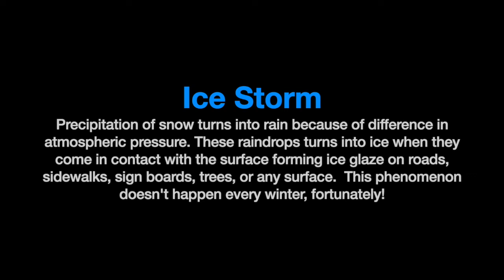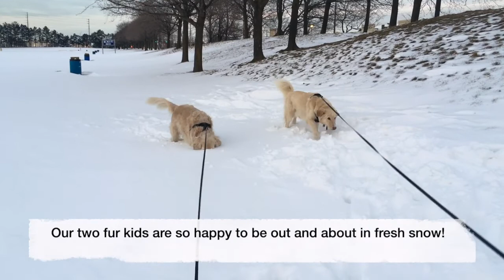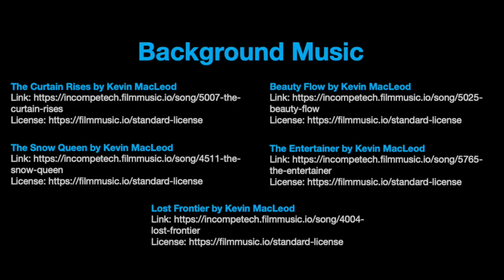Winters in Canada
Presenting a relaxing video montage of the wonderful winter scenes that we have captured at various locations all over Canada. We hope you will like it!